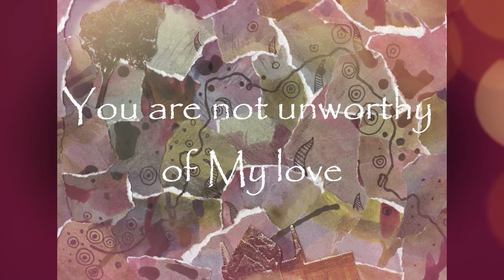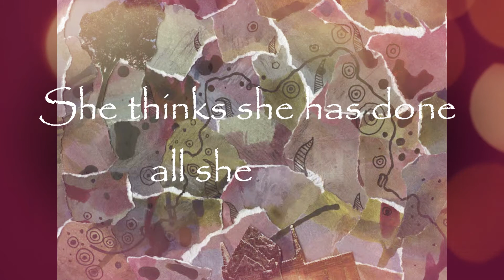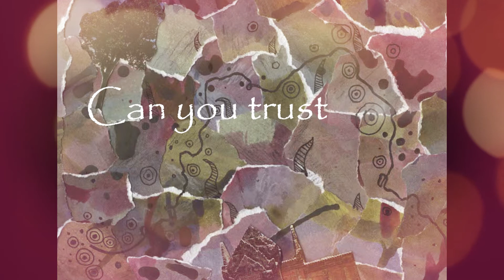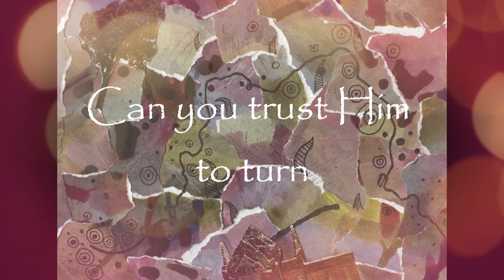Owztales - Blemishes (Lyric Video)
Song title: Blemishes
Album: Blemishes
Tracklist:
1- Look up!
2- Interlude- scared to go
3- 10
4- Blemishes
5- I'm Sorry
6- Interlude- Let Me Go
7- Separated
8- Opportunities
9- Revelations
10- Interlude- Time to Go
11- Blemishes (Instrumental)

Melody & Lyrics by Oon Wei Zheng

About the song:
"Blemishes", the title track comes at fourth. If you read the lyrics, you can understand what I am trying to address. I recorded it once, scrapped it, and did it again. Wanted this track to be special, as it tackles an important issue, and is also the title track

Lyrics:
Verse 1
He says today will be his last
And as he watched the charcoal burn
A voice comes into his heart
You are not unworthy of My love

Chorus
You are born perfect
Until the sins overwhelm you
Can you trust Him to turn
those blemishes into promises?

Verse 2
She thinks she has done all she could
Wanting to go with her mother
A voice comes into her heart

Chorus

Bridge
If his life matters to Him
Won't yours matter too?
If her life matters to Him
Won't yours matter to you?

Chorus

Instrumental